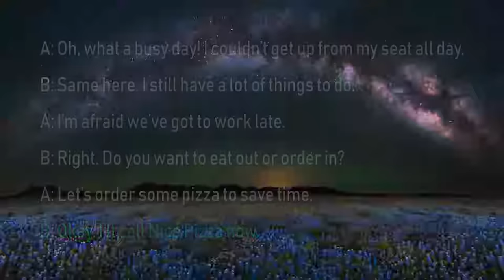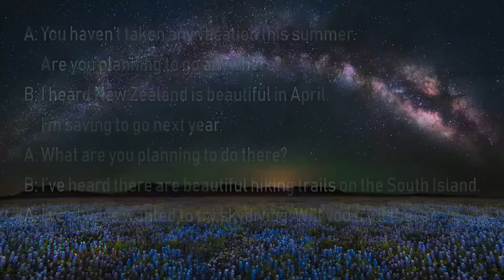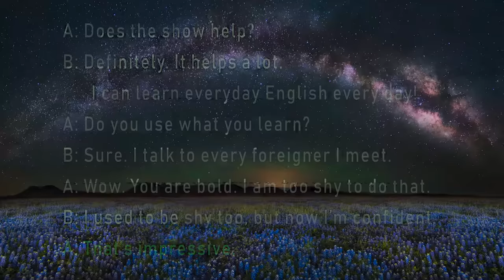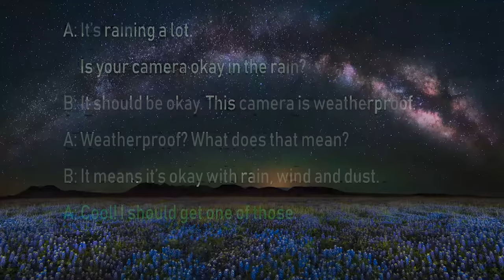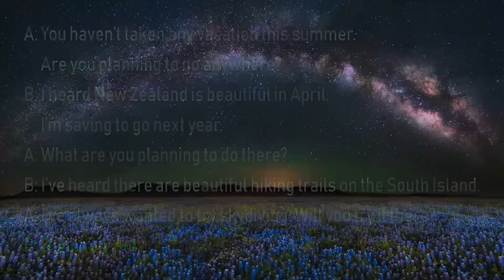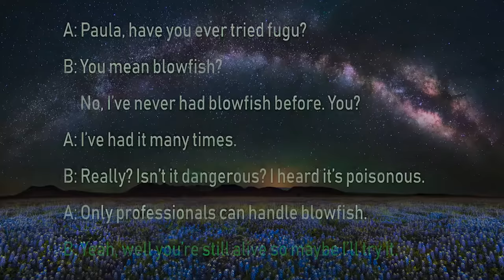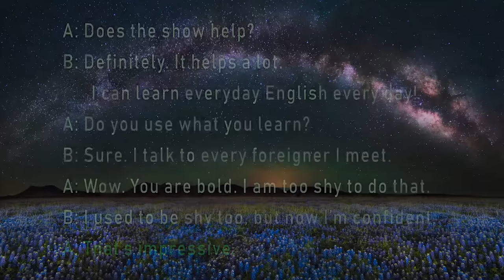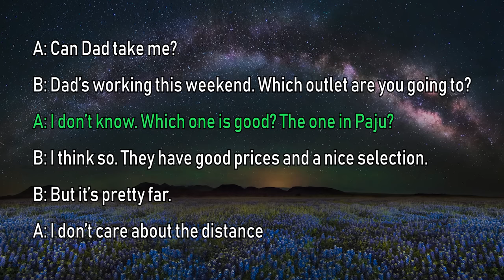★ Sleep Learning ★ English Listening Practice, With Subtitles #04 (8 Hours)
Listen To English Conversation.
Improve your English by listening to this English Conversation video.This video uses powerful binaural beats and sleep learning technology to help you improve your English speaking ability.

It will help you recognize familiar words and teach you how basic English sentences are formed and used. It will also help you learn by totally immersing you in the English language which is proving to be hugely popular and successful. This audio features multiple dialogues of every day English conversation. This video uses advanced binaural beats to help you learn and recognize new words, as well as reinforcing English words you already know and helping you establish how these words are used in general every day conversation.

★How To Use Most Successfully★
- Listen to this video with headphones.
- Listen to this video as you are going to sleep
- Try and clear your mind of all other thoughts
- Repeat the sentences and words out loud if possible
- Visualize the sentences in your head.
- Leave on as you fall asleep
- Repeat the sentences you remember throughout your day
- Try and use parts of the conversation in your daily life
- Do this for 30 days to see massive results

★Video Description★:
This English Conversation video is designed specifically to help you learn English. Listening to English conversation and hearing English conversation being spoken is proving to be an extremely popular learning method, as it is a great way of immersing yourself in a language you are trying to learn. It is great for helping you learn new English words, but more importantly recognizing how certain words you have learnt are used in sentences, and in general English conservation.  The brain does have the ability to absorb information whilst you’re asleep, as you may know from experience when real sounds from reality have entered your dream and woke you up. This works under a similar principle however the binaural beats ensure you are not woken up and that it is only the learning part of your brain that is listening to the video. Your brain has an optimal frequency for learning, (when you are totally focused and absorb information easily), your brain also has a perfect frequency for remembering newly processed information and finally there is a frequency of the brain that allows your subconscious to absorb information whilst you sleep. When you then understand that binaural beats can put your brain at any frequency you want, it then becomes clear how this actually works. You are using binaural beats to basically get the most out of your brain.

★Main Features★:
-  English Conversation
In this video we use every day English conversation. It uses daily/ typical conversations between 2 English speaking people. This is a great way to help familiarize yourself with the English language and give you a good chance to learn and remember new English words. We use typical English conversation which is suitable for all levels of English speakers, from beginner through to advanced.
This will obviously help with studying for exams like, SAT, IELTS, TOEFL and Cambridge CAE and CPE. This video is great for helping you improve you own English speaking ability and perhaps identify how to use certain words and English phrases you are already familiar with and not quite sure how to use correctly.

- Binaural Beats:
Binaural beats used are: Theta 8.0 Hz, Delta 4.0 Hz, Delta 3.0 Hz. These binaural beats are claimed to improve learning, encourage sleep learning, improve our ability to remember specific places and finally to improve memory and help process newly absorbed information. The combination of these 3 specific frequencies is hugely powerful. There are played in the correct order allowing for complete processing, understanding and most importantly memorizing.

- Soothing Music:
Soothing background music, there is some very soft music playing in the background just to distract from the sounds of the binaural beats and to ensure you are not distracted from the words you are learning.

- Subtitles:
Subtitles have been included in this English video due to popular demand.

- HD Images:
The images are there as a nice background, only 1 image is used as not to drain your battery or cause any buffering issues, we realize in this video actual images aren’t that important as it is more about what is being said than what you can see.

Warning:
Please remember first and foremost Theta/Delta waves are associated with sleep like states, so it is not advisable to use this video whilst driving.